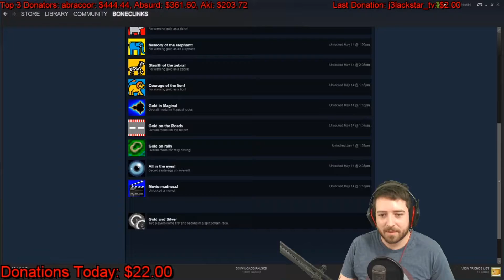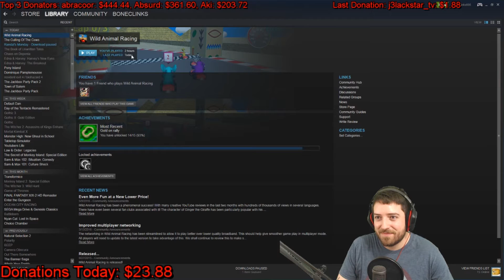ALL MOVIES / CINEMATICS IN WILD ANIMAL RACING 100% COMPLETED